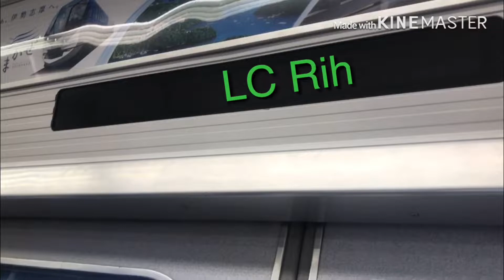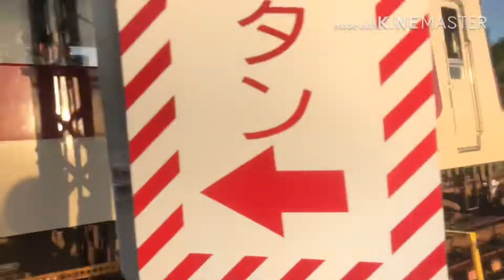【鉄橋を渡る時のジョイント音が凄い！近鉄京都線 走行集Part5！】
撮影地･･･新田辺〜久津川